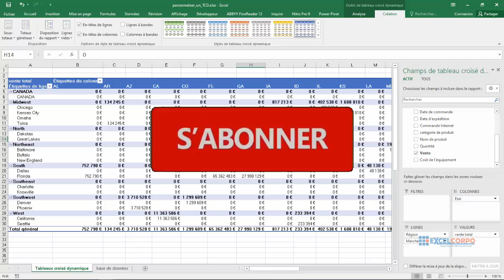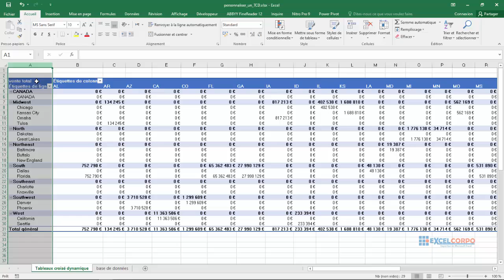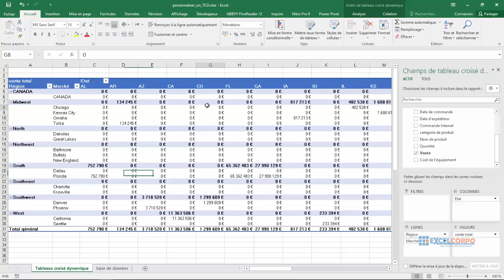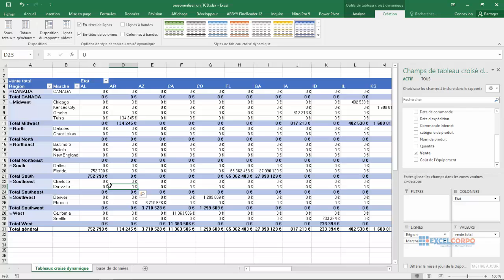TCD 14: Comment modifier la disposition d'un tableau croisé dynamique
Excel propose trois styles de mise en page au lieu des deux styles disponibles dans les versions héritées d'Excel. Le nouveau style Compact Layout est promu comme la disposition par défaut de vos tableaux croisés dynamiques.